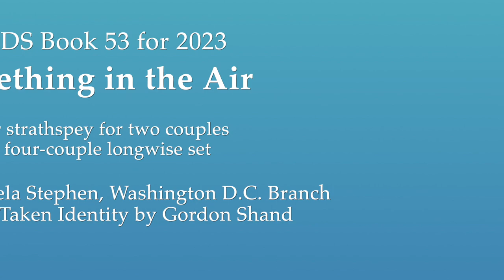Something in the Air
Dance 8 in RSCDS Book 53 for 2023
Devised by Pamela Stephens, Washington D.C. Branch
Dance by the RSCDS Washington D.C. Branch